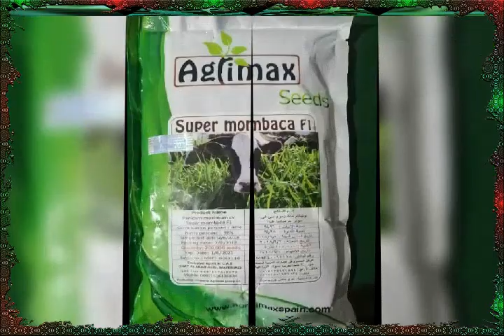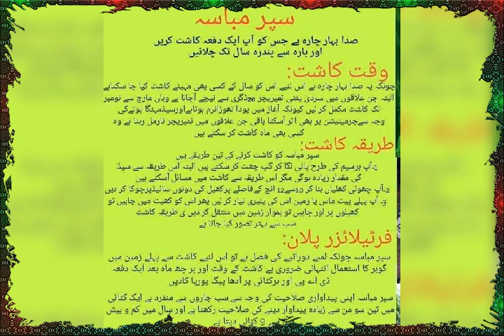سپر ممباسہ چارہ super mombaca f1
صرف ایک بار لگائیں اور 15 سال نان سٹاپ چلائیں